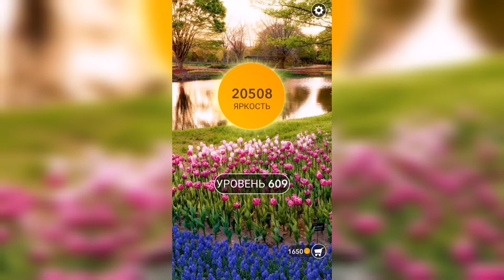Word / Слово Крест: Поиск русского кроссворда / Уровень 609